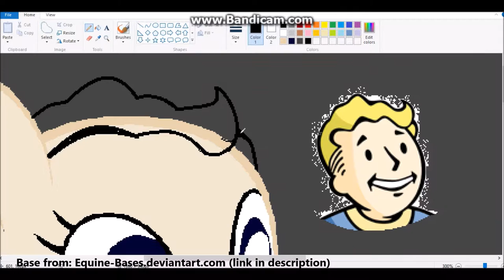Speed Paint // "Vault Pony" (Vault Boy Inspired Pony)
*CREDITS BELOW* :)

So.. uh.. I got.. bored. The fallout series is my favorite series, and ponies are fun to draw.. so I.. made a vault boy pony. I'm sorry, I'm trash I know :(
ALSO YES IT HAS EYELASHES AND VAULT BOY IS OBVIOUSLY A BOY AND BOYS DON'T HAVE MILE LONG EYELASHES OKAY SORRY DON'T KILL ME. JUST PRETEND HE'S WEARING MASCARA.

***I DON'T OWN VAULT BOY, MY LITTLE PONY, OR THE FALLOUT FRANCHISE.